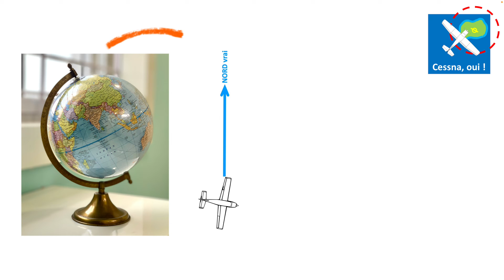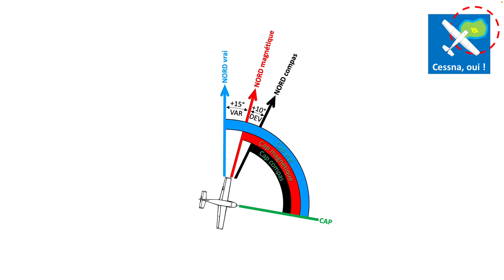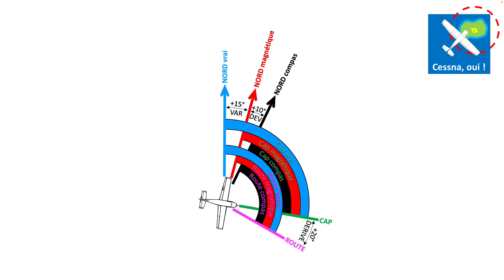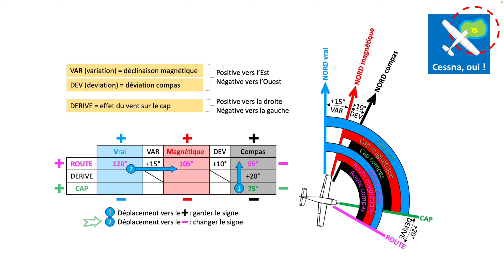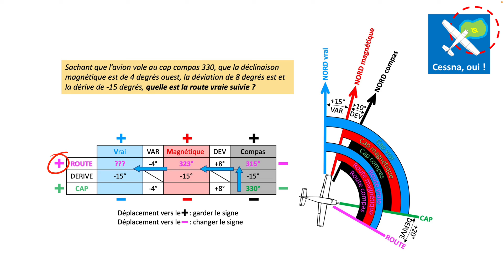Révisions PPL(A) : Nords cap & route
Aujourd’hui, je vous propose d’étudier les notions de cap et route ainsi que les nords vrai, magnétique et compas. Ces notions sont indispensable dans le cadre de la navigation aérienne et permettent de résoudre les exercices correspondants de l’examens théorique PPL(A).

▬▬▬▬▬▬▬▬▬▬▬▬▬▬ LIENS  ▬▬▬▬▬▬▬▬▬▬▬▬▬▬

▬▬▬▬▬▬▬▬▬▬▬▬ VIDÉOS ASSOCIÉES  ▬▬▬▬▬▬▬▬▬▬▬

00:00 : Introduction
00:58 : La rose des vents
01:14 : Les trois notions de nord
02:05 : Cap & route
03:00 : Le tableau VMC
03:49 : Comment utiliser le tableau VMC et réussir les exercices
07:00 : Approximation en navigation aérienne
07:39 : Le Guide VFR Cessnaoui
Olivier Vaessen